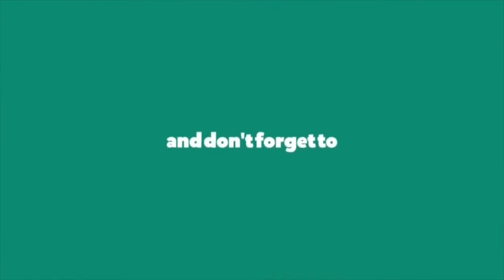আরব সাগর Arabian Sea Bangla documentary